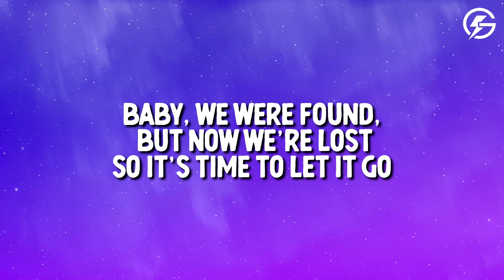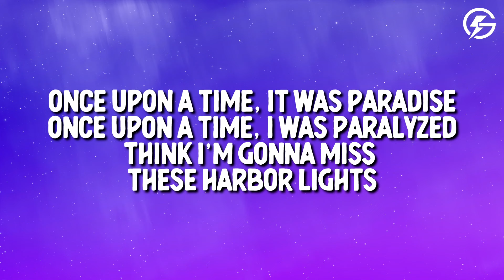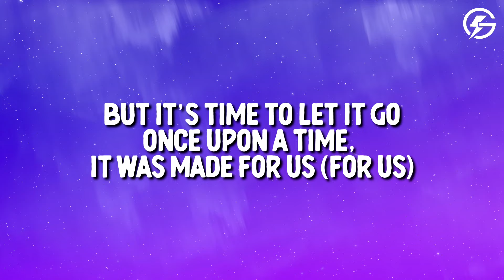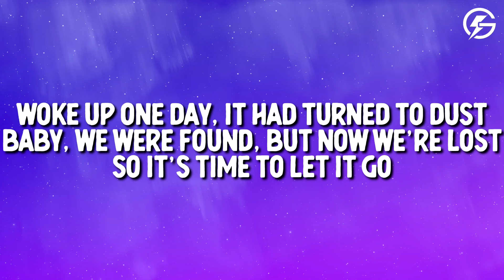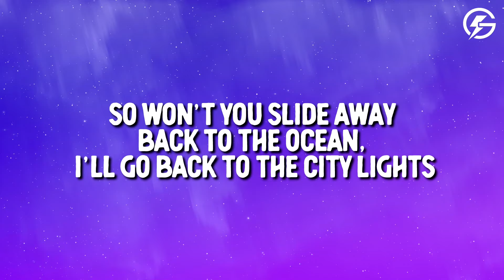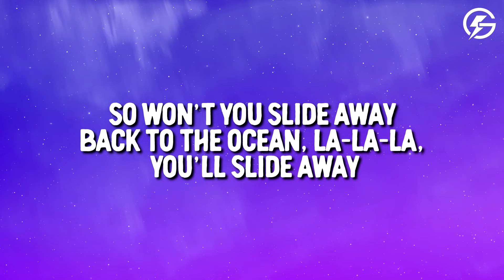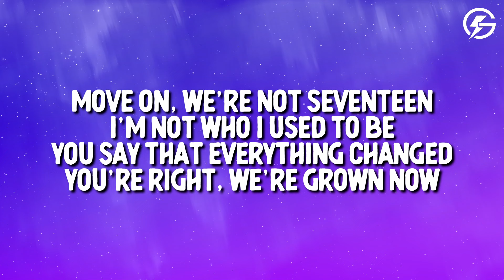Miley Cyrus - Slide Away (Lyrics)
Miley Cyrus - Slide Away

🎤 Song Lyrics: Miley Cyrus - Slide Away

[Intro]
Woo-ooh, woo-ooh, woo-ooh
Woo-ooh, woo-ooh, woo-ooh

[Verse]
Once upon a time, it was paradise
Once upon a time, I was paralyzed
Think I'm gonna miss these harbor lights
But it's time to let it go
Once upon a time, it was made for us
Woke up one day, it had turned to dust
Baby, we were found, but now we're lost
So it's time to let it go

[Pre-Chorus]
I want my house in the hills
Don't want the whiskey and pills
I don't give up easily
But I don't think I'm down

[Chorus]
So won't you slide away?
Back to the ocean, I'll go back to the city lights
Back to the ocean, la-la-la, you'll slide away

[Verse]
Once upon a time, it was made for us (For us)

[Pre-Chorus]
Move on, we're not seventeen
I'm not who I used to be
You say that everything changed
You're right, we're grown now